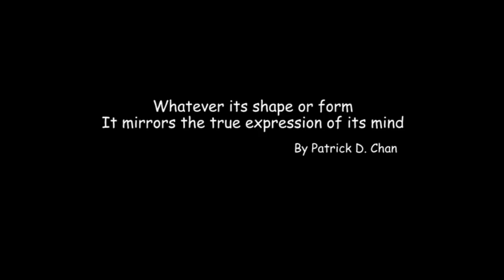Ted Wong Jeet Kune Do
Sifu Ted Wong's teaching of Bruce Lee's Jeet Kune Do for educational purposes: To learn to set the body in a non-passive motion and to play the games of the mind.

No matter who we are, we can all draw lessons from this message for our own advantage. It is not for one but for all.

Sharing it with you all during this current sanitary crisis. Stay safe and healthy.